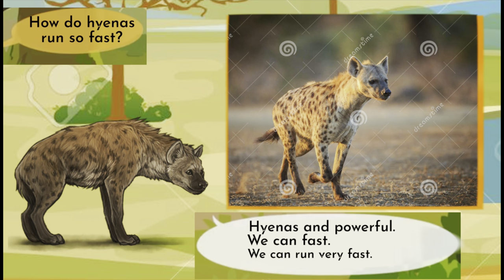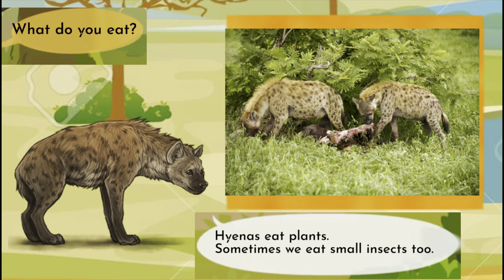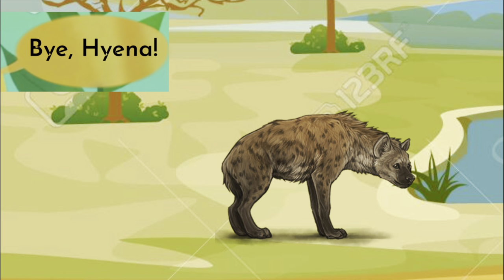Meet the Animals 66: Hyena